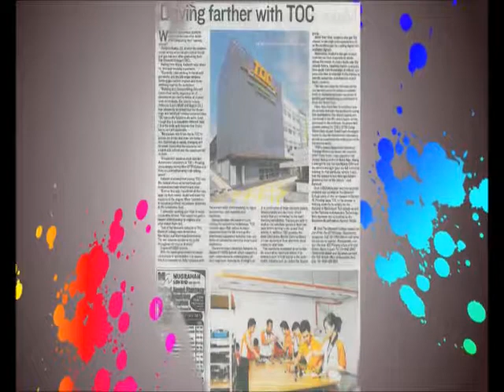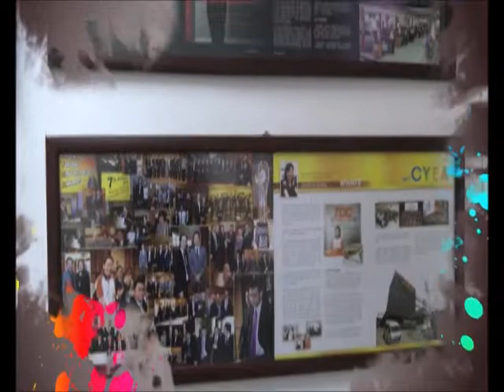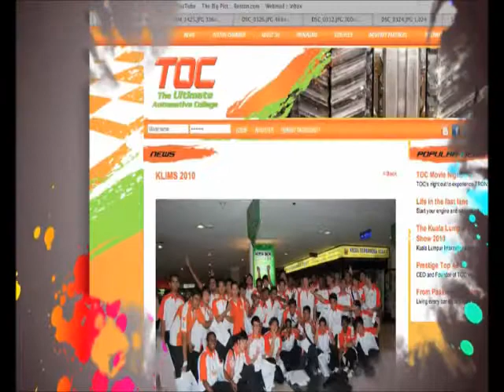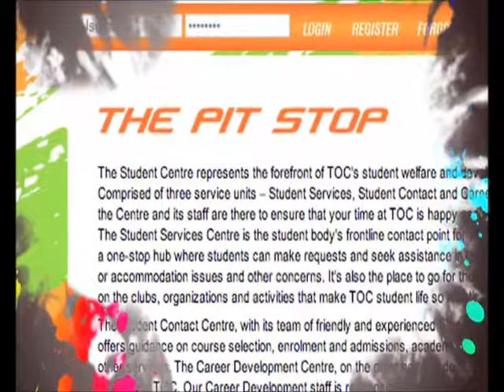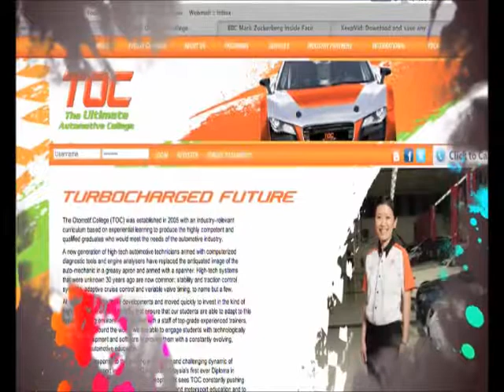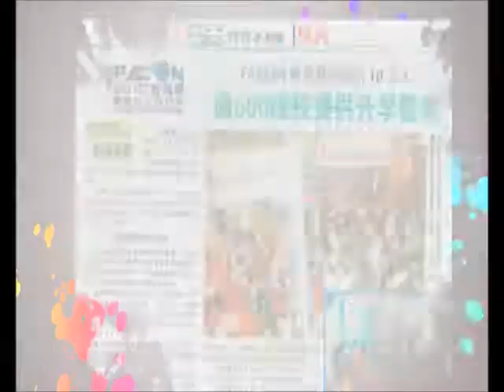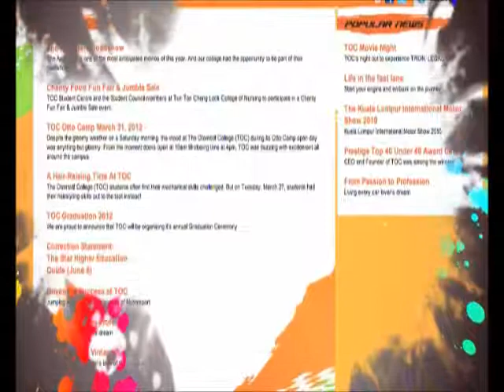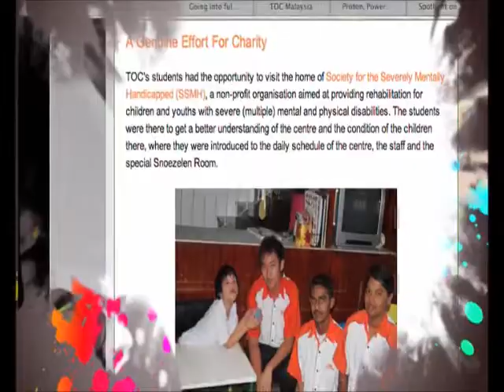[ENG] PERSONA featuring Adelaine Foo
Interested in an automotive education? See what TOC has to offer you in this edition of PERSONA by Hypp TV and get a glimpse on how Adelaine Foo, the CEO of The Otomotif College is like outside working hours.